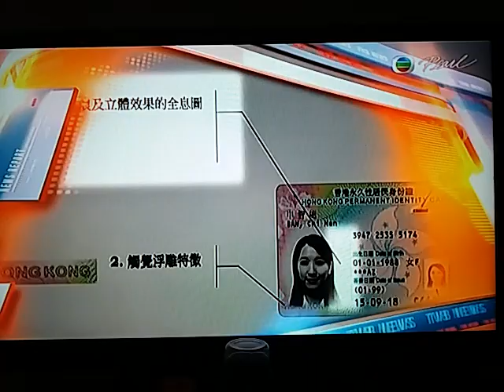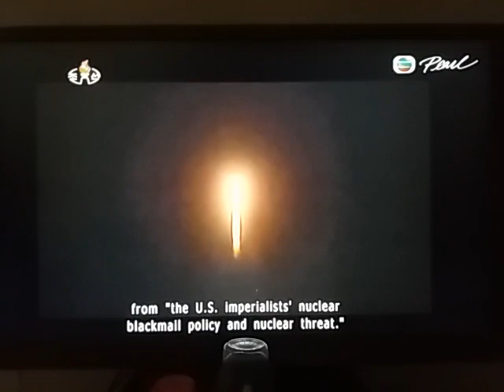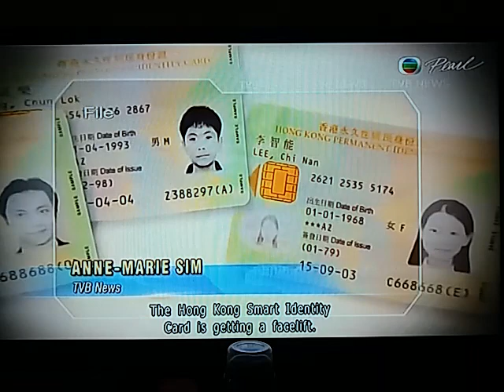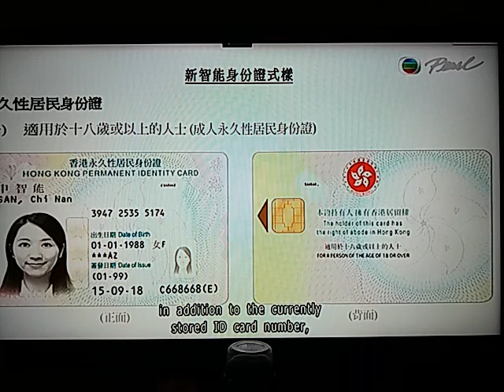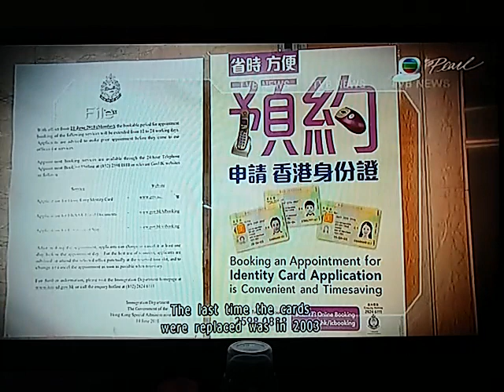new Hong Kong Smart ID Card design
It comes with nine state of the art security features, and some 8.8 million existing cards will be replaced, starting from the fourth quarter of next year.
The Hong Kong Smart Identity Card is getting a face lift. In papers submitted to the Legislative Council 29/Nov/2017, the Security Bureau outlined the new design which comes with nine state of the art security features to prevent forgeries.
The new ID card will be pink, light blue and light green in color.
The holder's photo will be on the left. Next to the photo will be a hologram with wave and 3D effect, and below  it, a tactile relief.
At the top right, there's a see-through window partially showing the card number, and in the far right corner, the words "Hong Kong" embossed in tactile relief.The card will have a multi-pattern background. There's also a stereo laser image or SLI of the photo at the bottom right. The data chip is placed at the back of the card instead of the front, and the arrow will use optically variable ink. The card also uses rainbow printing.
The government has also proposed including a digital photograph and the bearer's gender in the chip, in addition to the currently stored ID card number, English name, Chinese name, date of birth and date of issue. The paper noted that this would allow flexibility for financial institutions to assess the costs of benefits of adopting technology more widely to provide secure and efficient services, such as facial recognition. It also said that adding the gender would eliminate the current need for healthcare providers to manually input that information. The government will start a card replacement programme for all residents in the fourth quarter of  2018. It will involve some 8.8 million ID cards and cost 1.46 billion dollars until the exercise ends in 2022. The Immigration Department will set up nine card replacement centers across the city. In May 2015, Legco's Finance Committee approved the funding to implement the project. The last time the cards were replaced was in 2003 and that involved 6.8 million residents.